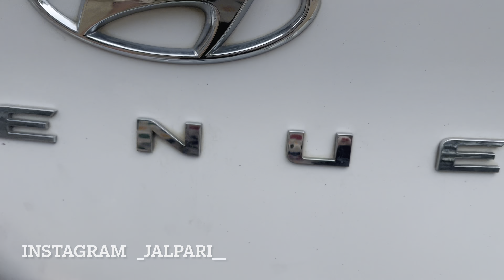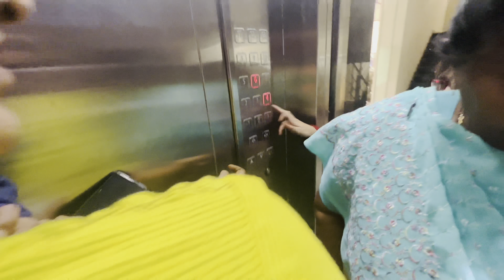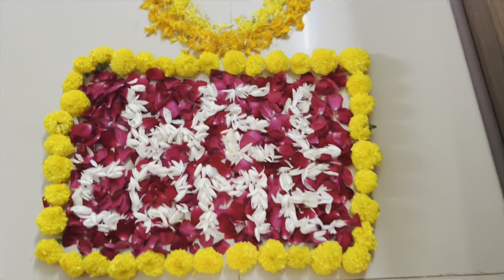Day in Ahmedabad || vlog ||big good news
Hay gyz i hope u r doing well & good🤍